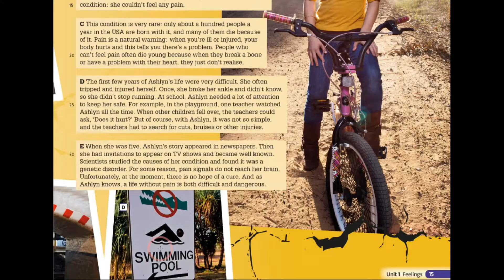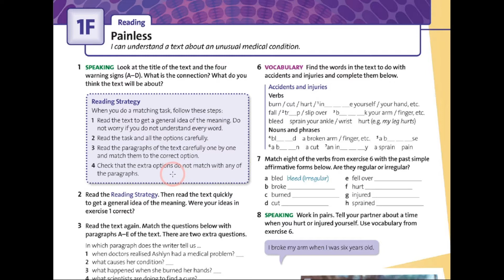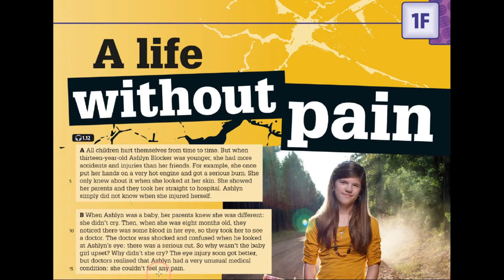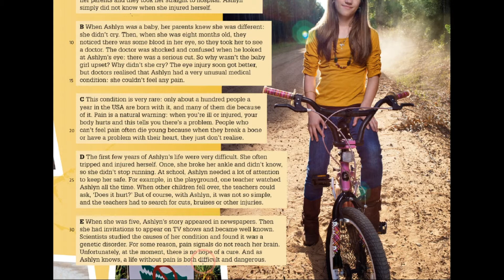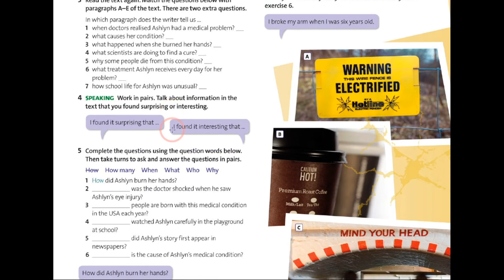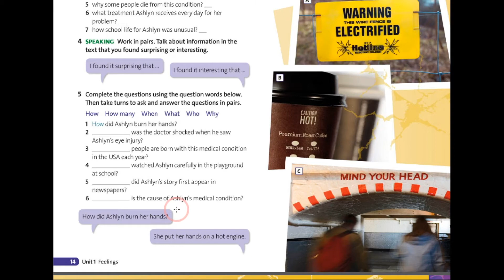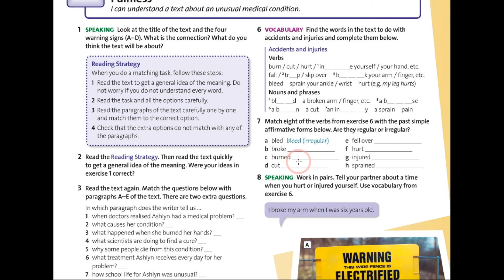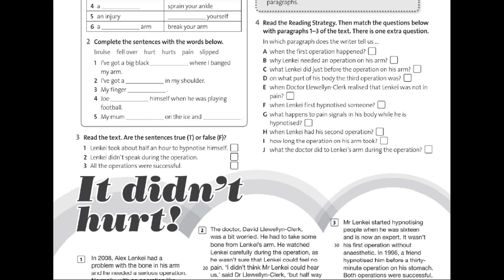Solutions Pre-Intermediate 3rd edition Тема 1 Урок 10 Сторінки 14-15. ✔Відеоурок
🌸 ‼Увага! У плануванні поєднала тему Introduction та Unit 1 Feelings. Слідкуйте за номерами сторінок 😀
Нещасні випадки та травми. Питальні займенники. Розвиток навичок читання.
У відео читаємо статтю про дівчинку, яка не відчуваю біль. Також вивчимо дієслова, вменники та сталі словосполуки про травми.